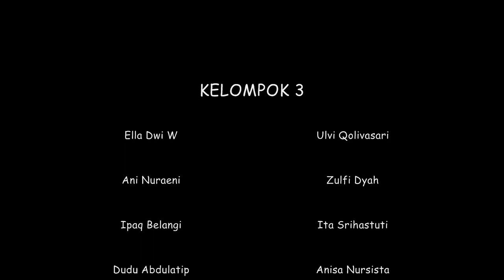IMOTILISASI DAN TRANSPORTASI IKAN SISTEM KERING - KELOMPOK 3 (THP IPB)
Ini adalah cara memingsankan ikan hidup untuk ditransportasikan. Transportasi ikan dilakukan dengan sistem tertutup. Ikan yang digunakan adalah ikan mas (Cyprinus carpio) dan bahan anestesi yang digunakan adalah minyak cengkeh sebanyak 1 mL.

Video ini dibuat oleh kelompok 3, praktikum transportasi hasil perairan, Departemen Teknologi Hasil Perairan, Fakultas Perikanan dan Ilmu Kelautan, Institut Pertanian Bogor.